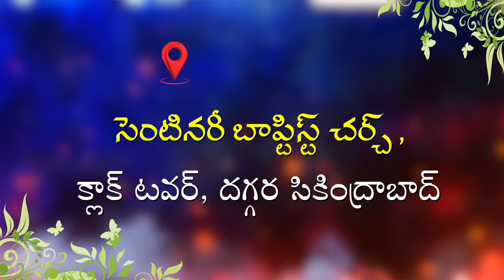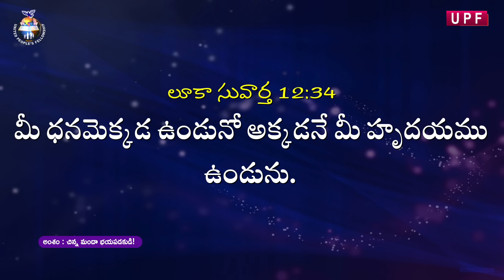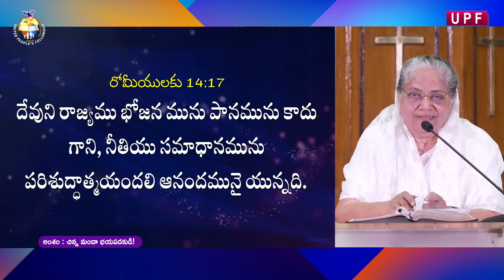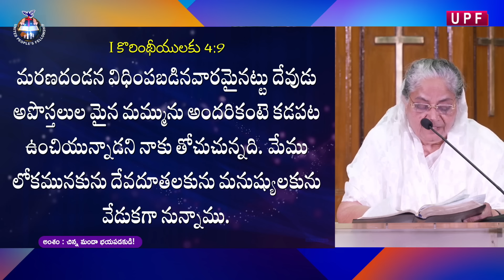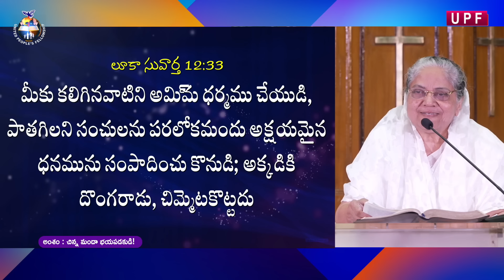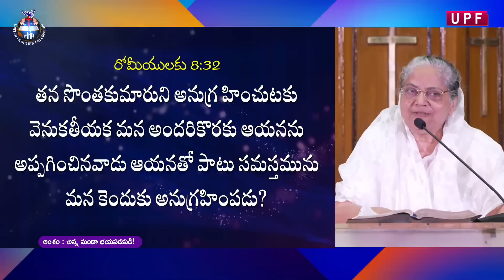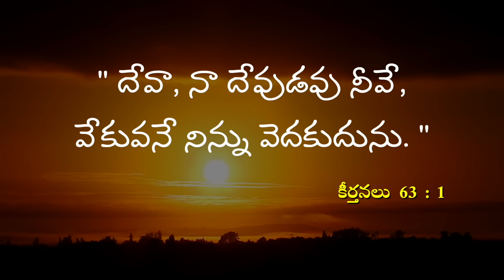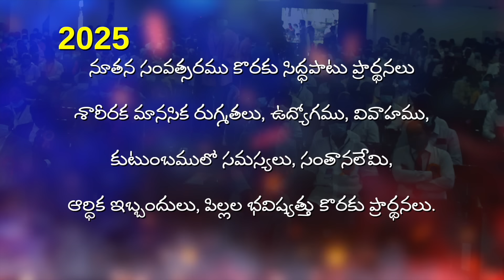"భయపడకుడి - 17" || చిన్న మందా భయపడకుడి! || Don't be afraid little flock || Message by Joy Cherian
UPI: upfjoy-1@okaxis